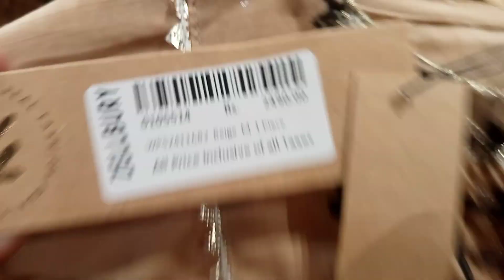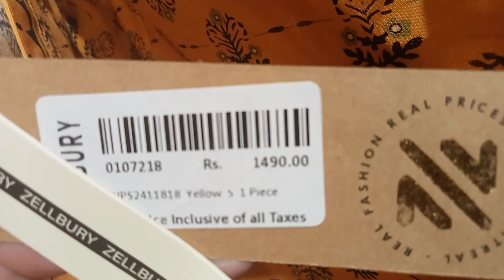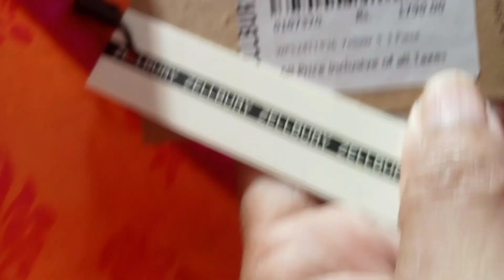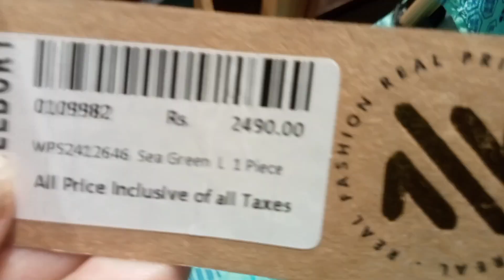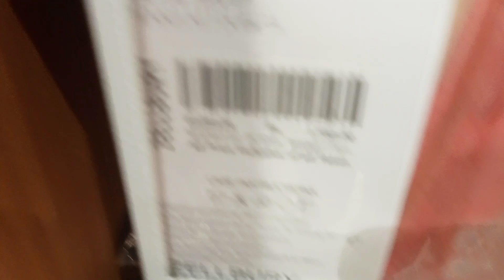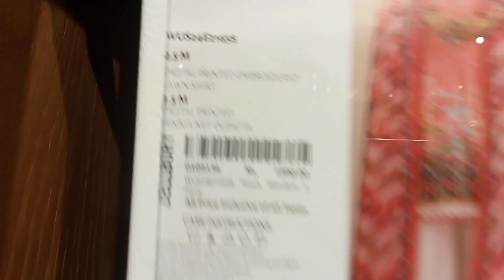zellbury new summer lawn|| collection Multan outlet 😍zellburry